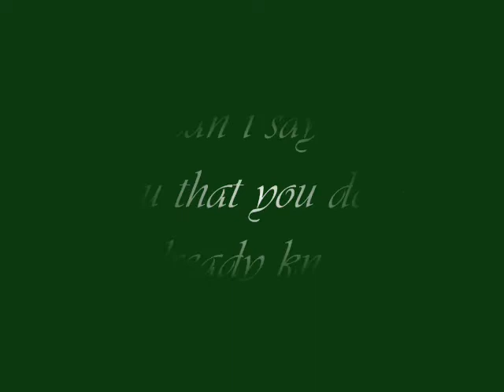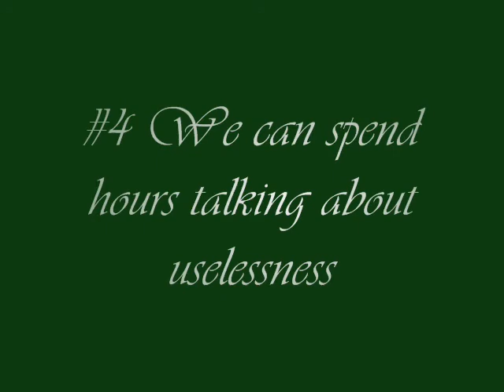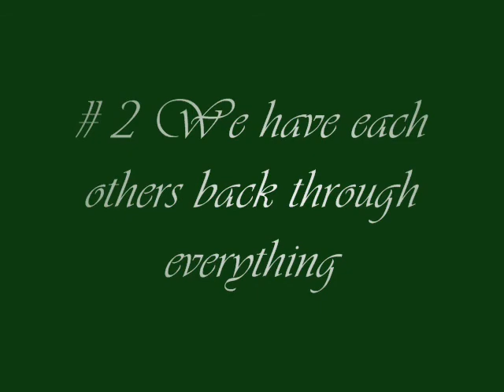Zombie Steve Tribute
this is a tribute to an awesome friend i love you steve